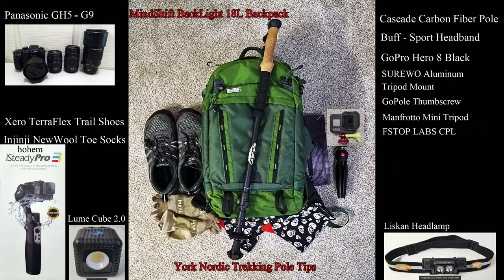Hawaii Volcano Lava Tube Exploration H-Bees #3 - Full - 2022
The full version. Longer clips are available for viewing and licensing.

It's an extremely quiet area and I do talk a bit near the end so be careful if you have the volume turned up.

On this hike, I returned to the open lava tube to see how the beehive is doing after 2 years.

The beehive from two years ago is no longer but the bees are still there in smaller numbers. The hive appears to be inside the lava tube wall.

The original hive seems to have vanished. No signs of it are to be found. It's almost as if someone removed it.

Watch for bees returning from foraging with legs full of pollen. Many bees struggle to walk into the main part of the hive.

Can you spot the tiny invader that gets chased away?

This is yet another addition to my new series of hiking videos.
If you're staying at home due to the worldwide pandemic, go on a hike with me.

No fancy editing or cool music. Just everything I heard while out there.
Wear headphones or watch in a quiet place to avoid distracting sounds and take in the peacefulness of the area. Taking social distancing to the extreme.

The first part was shot with my Panasonic G9 and the 8 - 18mm lens and the 35 - 100mm. Then my Panasonic GH5 with 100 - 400mm Leica. The last wide clips are the GoPro 8. The audio was captured from all 3 along with the Zoom HN1 audio recorder as a backup.

The rest of my gear list is shown near the end of the video.

9-18-22

The nice thing about watching videos is you can skip ahead and watch at any pace you want.

More volcano videos coming soon.